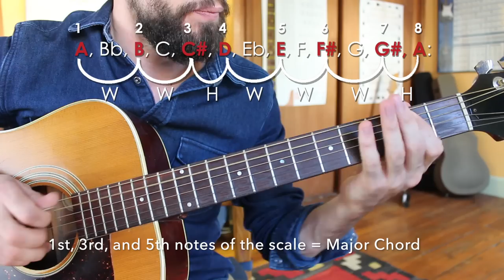Easy Music Theory Lesson - Origins of Chords, and Progressions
Learn the essential concepts of music theory: how the musical alphabet applies to the guitar neck, how scales are developed, how chords and chord progressions are built from the major scale.